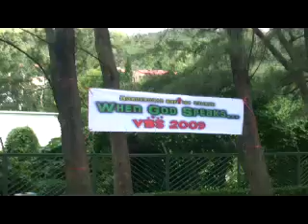BORDERGATE DVBS 2009 FIELD TRIP IN HACSA PART 1